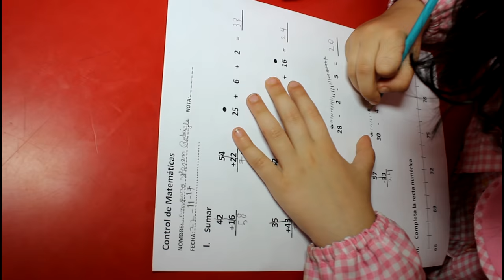GRADUACION MAGIC GARDEN KINDER 2017